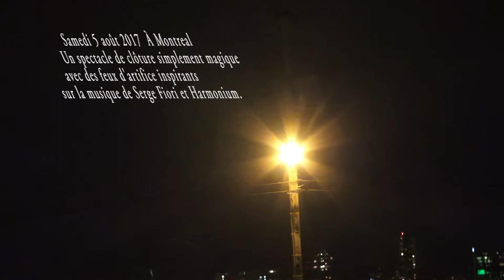MES 7 MEILLEUR MINUTES DES FEUX DE CLÔTURE DE MTL 2017